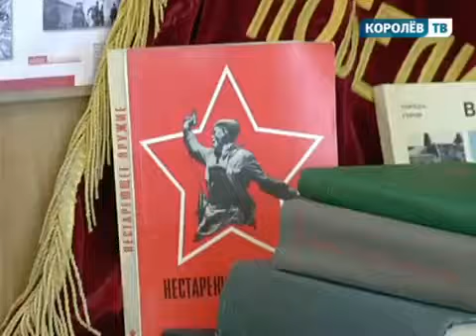Королевские школьники собрали памятный альбом ко Дню Победы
Ученики пятой Королевской школы тоже подготовили творческий подарок ветеранам войны. Они исполнили песни и стихи, в том числе и собственного сочинения.